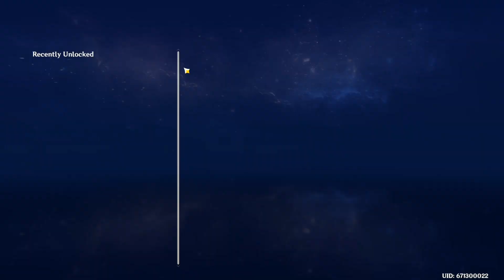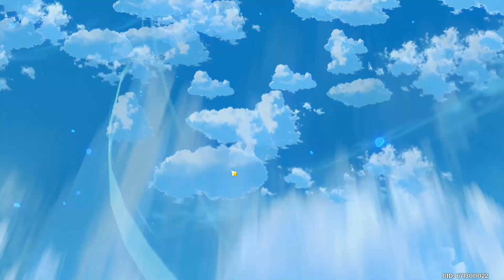Genshin Impact Gameplay Part 1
Here it is, a playthrough of Genshin Impact. We begin with me losing my brother to a god, and we begin our amazing adventure. Wait, is that a dragon?!

Note: I do not own Genshin Impact.